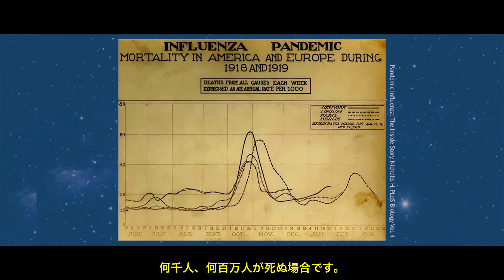創造論でコロナウイルスを視る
コロナウイルスの世界的な蔓延は一大脅威です。クリスチャンはこのことをどう考えればよいのでしょう？
ではよろしいでしょうか。このビデオはあなたのウイルスに対する考えを完全に覆すかもしれません。
ロブ・カーター博士とゲリー・ベイツ氏の対談

このビデオの話題は：
* ウイルスは‘害’で‘悪’か？
* なぜ、あるウイルスが有害か？
* どのようにしてウイルスは変化し、悪化するのか？
* このことは「非常に良かった」という創造の一部なのか？
* 歴史の中でどのようにしてウイルスが消滅したか？
* では、私たちはどうすればよいか？
ホスト：　ゲリー・ベイツ 氏
ゲスト：　ロバート・カーター 博士（海洋生物学）

さらなる情報は、次の、“Coronaviruses in Creation - Does the recent coronavirus outbreak support evolution?” by Dr Robert Carter (創造におけるコロナウイルス)をお読みください。